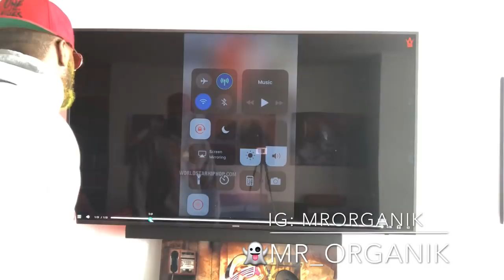HANDS OF GAUUD: BEAT OUT OF HER WIG!!!